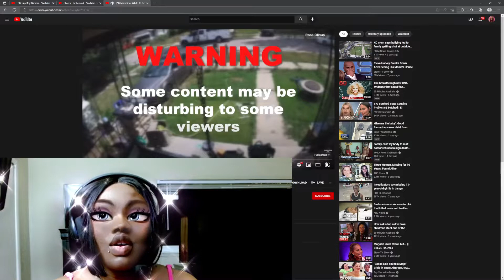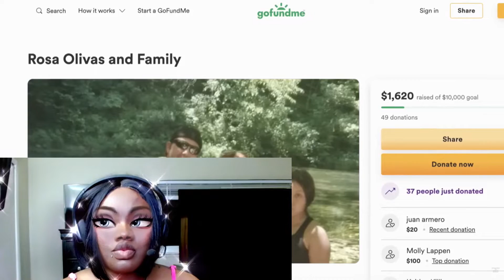Women shot by 16 yr old while 12 year old runs with her baby brother in her hands!!😱😱